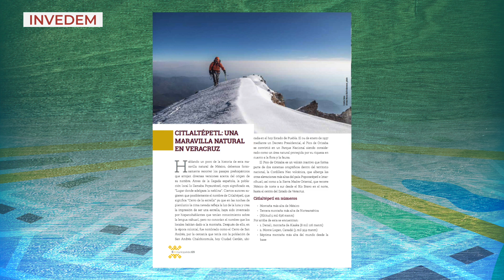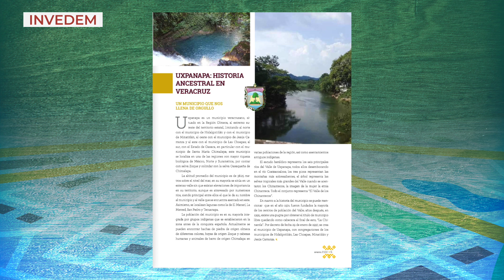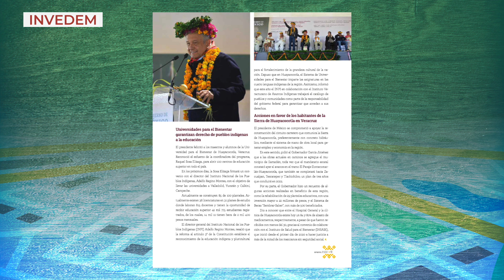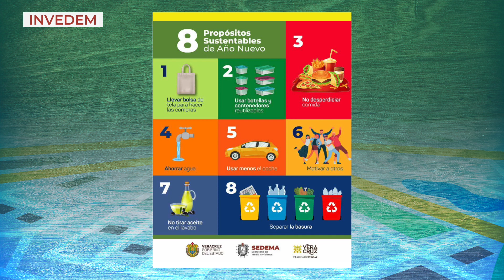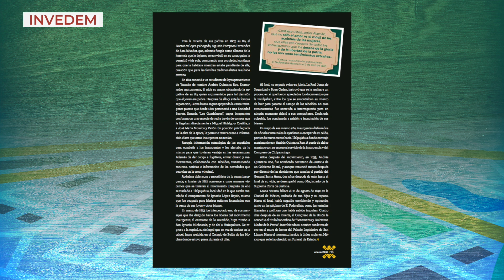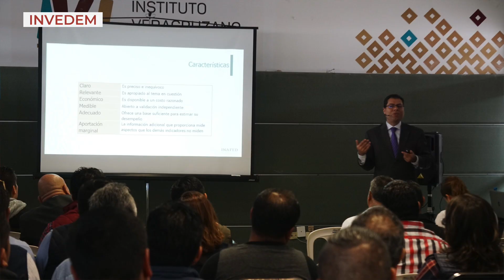Es Tu Municipio - Uxpanapa